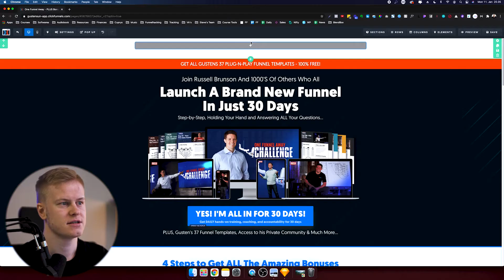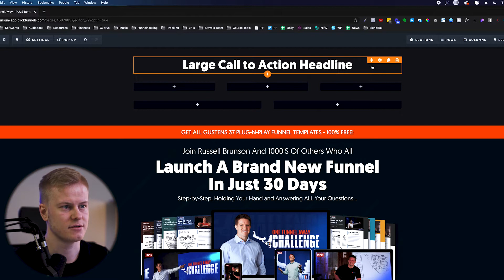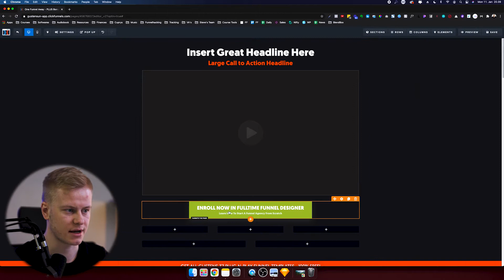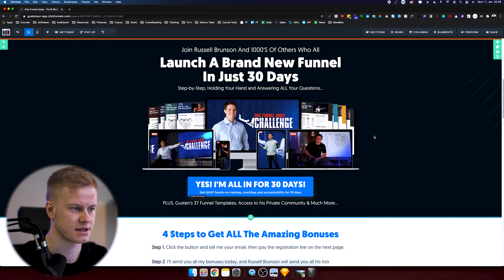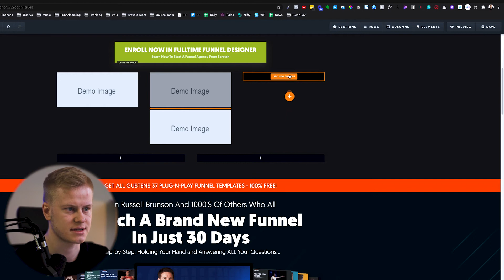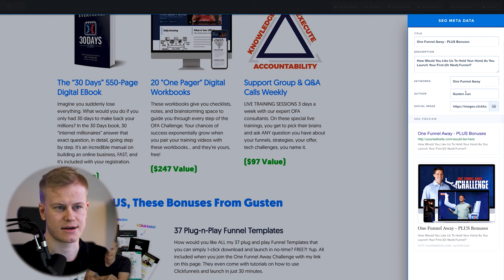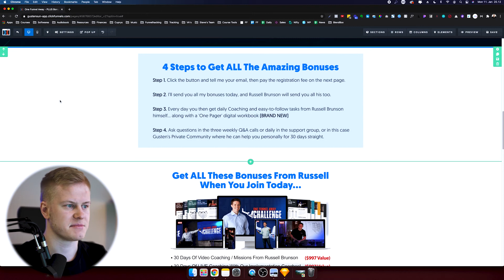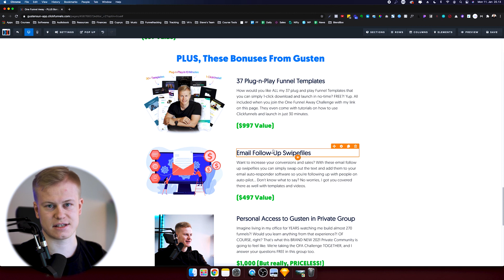The ONLY Clickfunnels EDITOR Tutorial 2021 (Step-by-Step)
In this video you'll get the BEST tutorial for Clickfunnels EDITOR in 2021, step-by-step walking you through how it works and how to best use it, so you can save valuable time in the process.

🚨 BUSINESS RESOURCES FOR FASTER RESULTS: 🚨